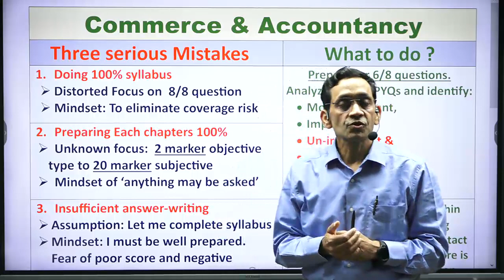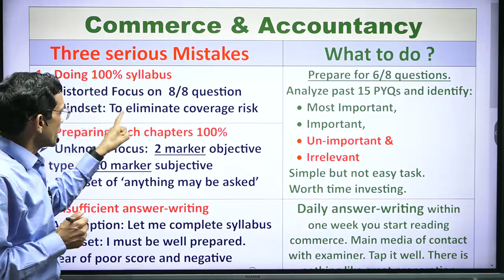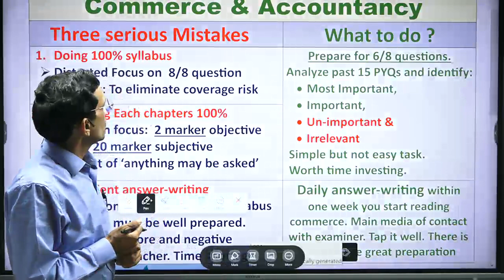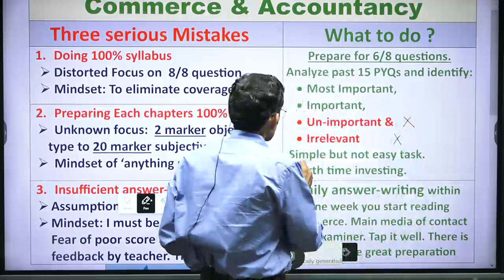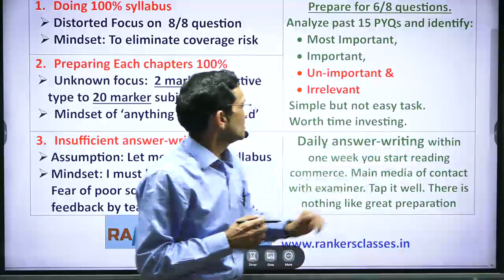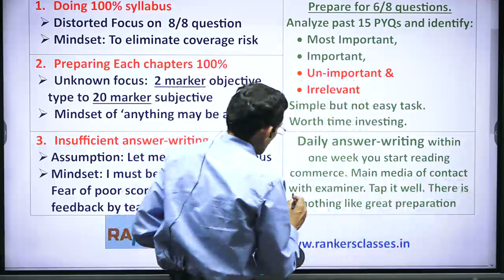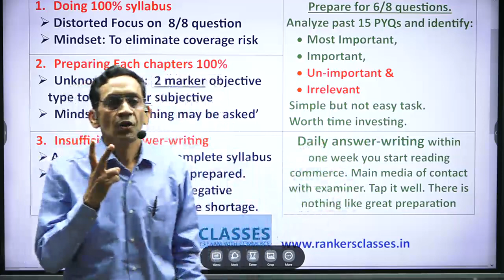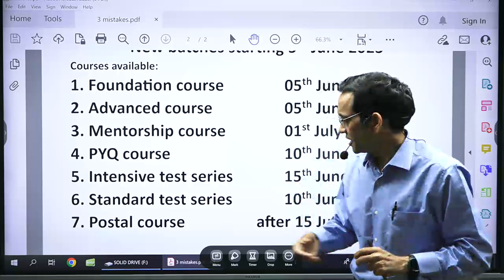3 Mistakes to Avoid (Civil Services Exam)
3 Serious Mistakes to Avoid in Commerce